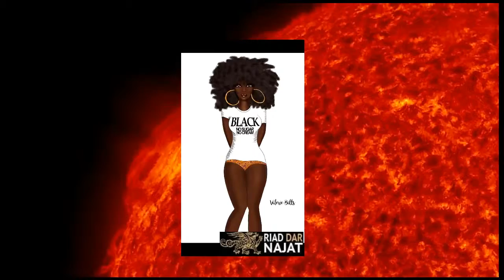New Day by RiadMarrakech